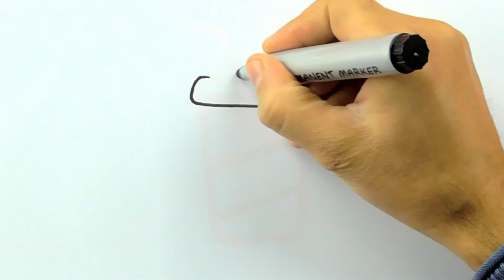How To Draw A Juice Cup? | Easy Drawing For Kids | Come & Draw With Me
Hello Draw tok's friends!

Learn to draw and color with our videos for kids. Join us in learning how to draw together!

Draw Supplies ~ This is a list of the supplies we used, but feel free to use whatever you have in your home or classroom.
~Pencil and erasure.
~Paper or marker paper.
~Markers to color with or.
~Colored pencils or prismacolor colored pencils.

Nota Bene ~ Sometimes you can use :
~Coloring books

We love sharing our coloring videos with you and hope you enjoy learning with us.